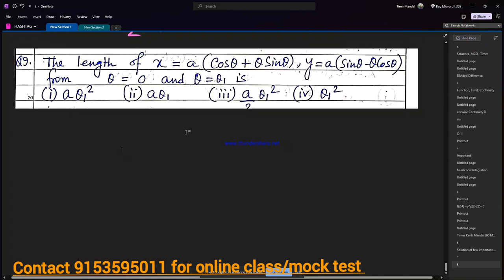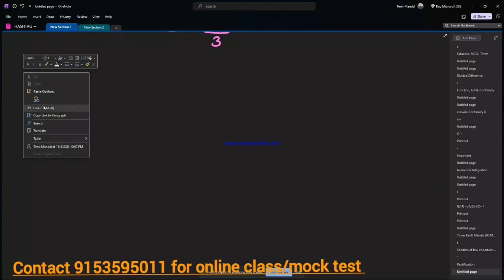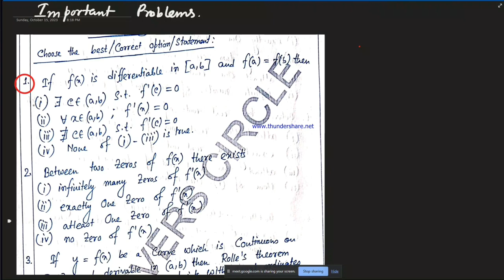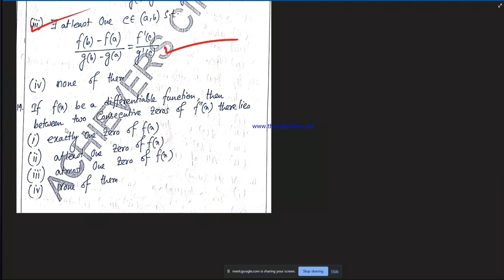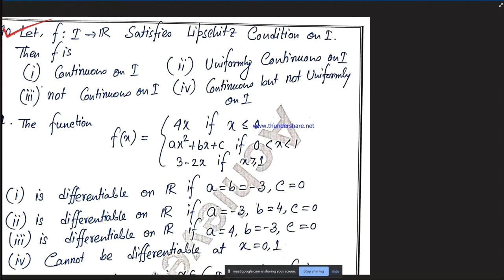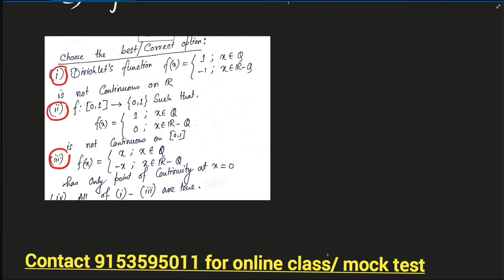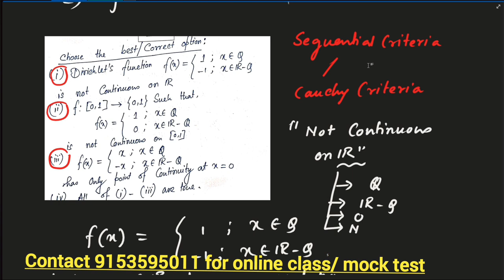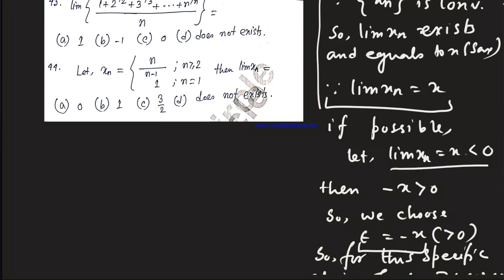SLST Mathematics ♦️Important 100 MCQ question 🔴 Mathematics slst online class ♦️Real Analysis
This video is about SLST MATHEMATICS SUBJECT FOR West Bengal Madrasah Service Commission, SLST examination of Mathematics Subject (for the post of ix-x and xi-xii). Here we discussed Some Important Questions for SLST MATHEMATICS PREPARATION IN SHORTS TRICKS.

Title of this video is SLST Mathematics preparation, Important MCQ series  Timir Sir, Madrasah Service Commission.
We focused on this type of topic in our channel  SLST Mathematics 2023,slst math online class,slst math live class, Slst, madrasah, mathematics,preparation.

Follow our channel to get more videos on SLST Mathematics,WB SLST Mathematics Preparation 2023, slst math preparation,slst math subject preparation,madrasa slst math preparation,slst math practice set.

Student will able to find such area wb slst math preparation,wb slst math syllabus,wb slst mathematics,wb slst math question paper 2016,wb slst mathematics preparation,wb slst mathematics class,madrasa slst math class,slst math class.
Hello students, I am Timir Kanti Mondal, an Assistant Teacher (M.Sc, B.Ed) of Mathematics subject (H/PG) at Gvt. School. Today I discussed Madrasah service commission Mathematics subject SLST preparation, topic name important questions discussion for SLST Mathematics mm Preparation Lecture  from various topic.
আজকের ভিডিওতে যা যা থাকছে
Important questions 10 MCQ
Math SLST online class
Real analysis
Differential calculus
Integral calculus
WBSSC
WB MSC
SLST Mathematics class
Mathematics

Important link

Main title of our video is that SLST Mathematics Preparation 2023, Madrasah Service Commission, special question for SLST Mathematics Subject

Follow our channel @Anko chorcha  to get more videos about slst math online class, slst math live class, slst math main subject syllabus, abstract algebra or modern algebra for slst math, madrasah service Commission math,wbssc math online class.

Student will get help about WBSSC MATHEMATICS main subject online class,
SLST Mathematics 2023, WBSSC Mathematics 2023, MCQ On abstract algebra,SLST Mathematics Online Class for madrasah service commission.

We have already discussed about madrasah service commission recruitment 2023,madrasah service commission syllabus, madrasah service commission latest news,west bengal madrasah service commission exam pattern, madrasah service commission eligibility criteria in our channel.

Check our playlist to get more videos about madrasah service commission mathematics previous year question paper,madrasah service commission gadget,madrasah service commission math syllabus,madrasah service commission mathematics syllabus,madrasah service commission math,madrasah service commission math preparation.

Student get more classes on madrasah service commission recruitment 2023 mathematics syllabus,madrasah service commission previous year question paper math.